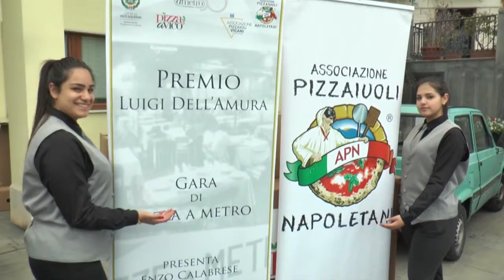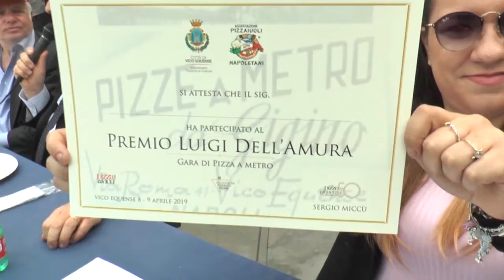Servizio finale Trofeo dell'Amura 2019